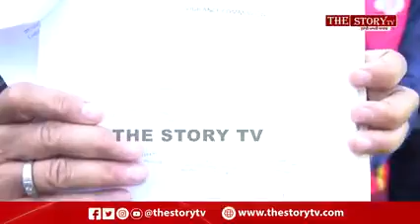International khidaria de haq vich khade Sunil Mallan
vdda ghapla samne|| interview with the story||